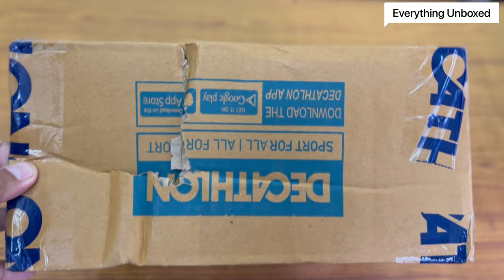Decathlon! QUECHUA! Men's Hiking Sandals NH100 - Beige! Unboxing!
Men's Hiking Sandals NH100 - Beige

quechua sandals decathlon
sandals for men
decathlon sandals for ladies
decathlon hiking sandals
decathlon shoes for men
quechua sandals men's
decathlon waterproof sandals
decathlon sandals amazon
decathlon sandals

quechua shoes

decathlon

decathlon nh100

hiking sandals